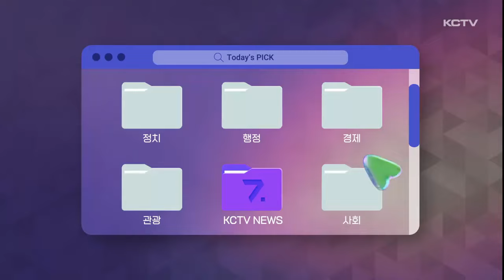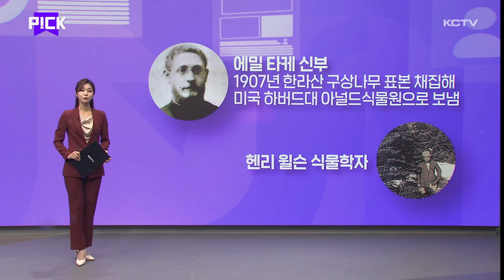PICK (독감 / 연말정산 / 크리스마스트리)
- 독감 유행
- 연말정산, 달라지는 점
- 크리스마스 트리 대표 제주 구상나무